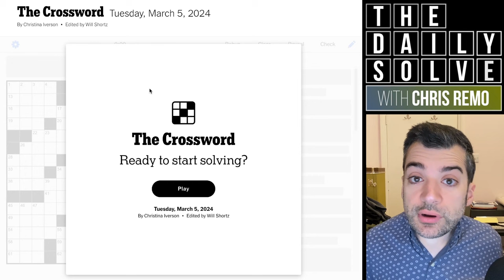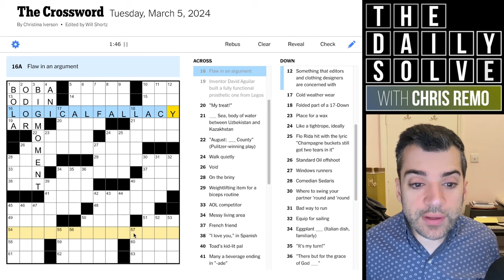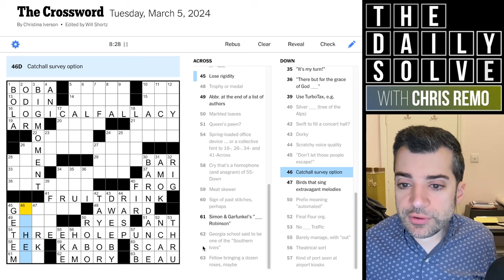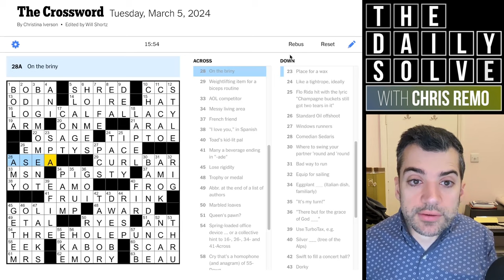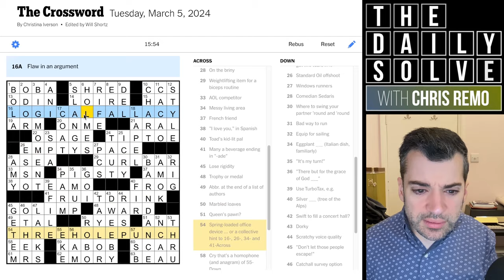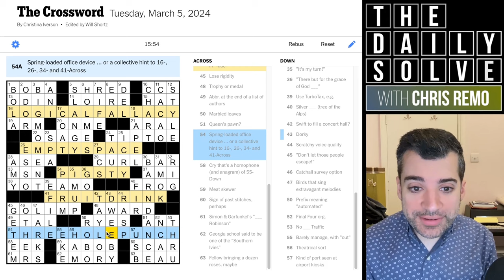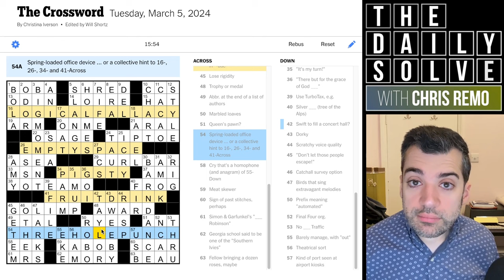Tuesday: Best Wishes, Will Shortz - 5 March 2024 New York Times Crossword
I wish all the best to longtime NYT Crossword editor Will Shortz, who is recovering from a stroke—in his honor, let's solve a gentle early week puzzle.

This is the New York Times crossword puzzle for Tuesday, 5 March 2024: